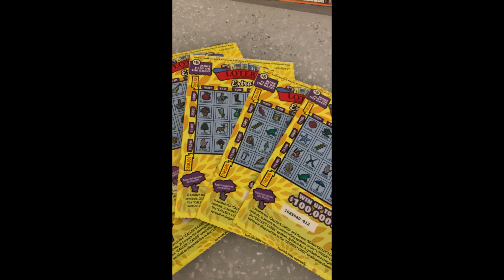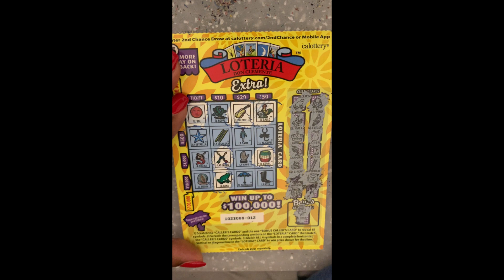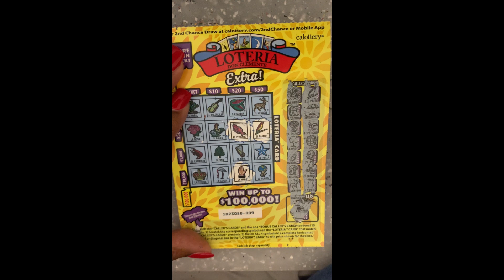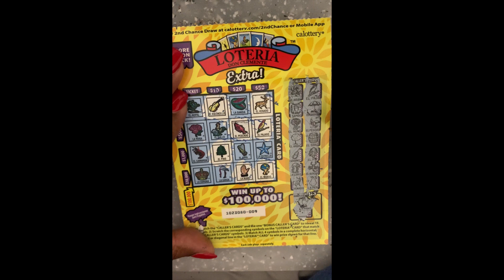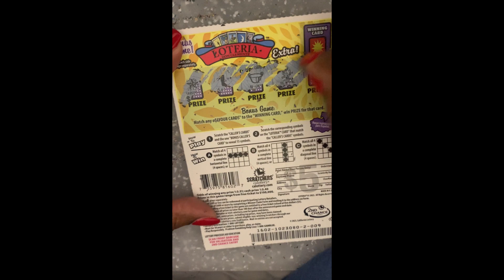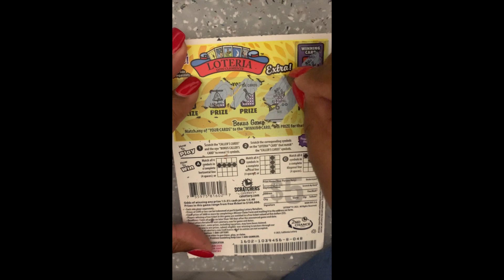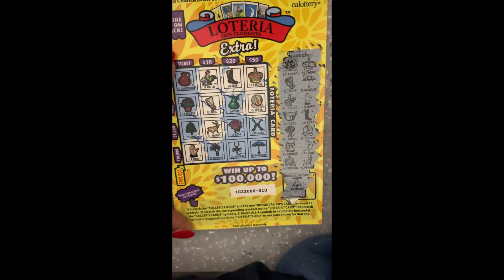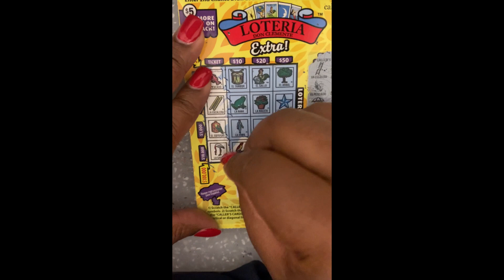Playing New✨🍀 LOTERIA CA Scratcher !!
Playing CA loteria Scratcher